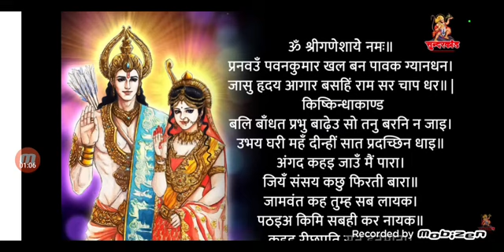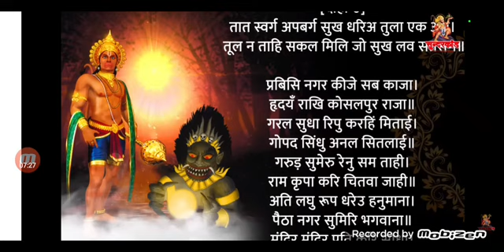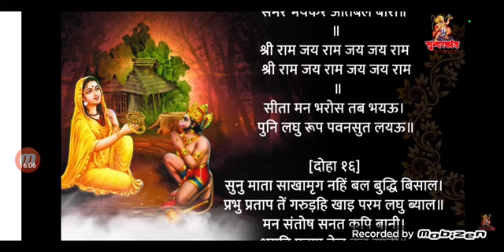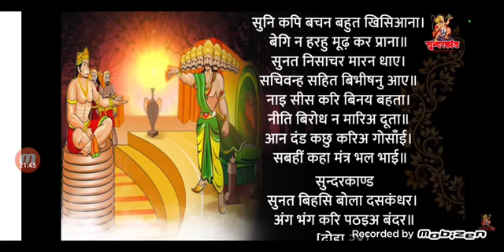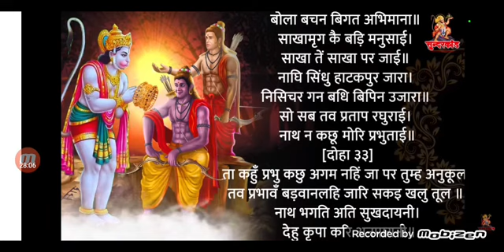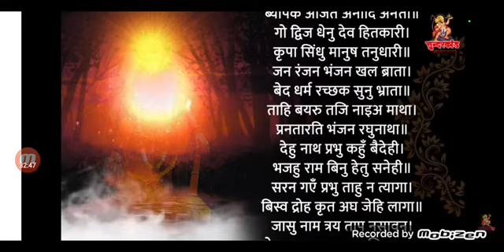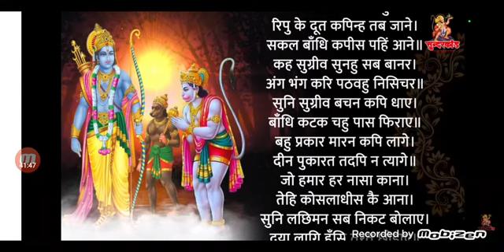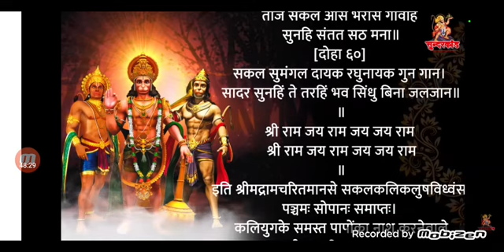सम्पूर्णवैदिकसुन्दरकाण्ड अयोध्यामेधूममची है।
only educational & Spiritual.
सनातन है, तो सुन्दरकाण्ड सुनिए, श्रीराम ही नहीं,श्रीहनुमान भी बनायेंगे सारे काम।
जयहनुमानजयश्रीराम जयहनुमानजयश्रीराम
21दिन नियमित सुनिए, जीवन की हर समस्या/परेशानी दूर हो जायेगी। प्रभू श्रीराम व श्री हनुमान की कृपा से!@सधन्यवाद!